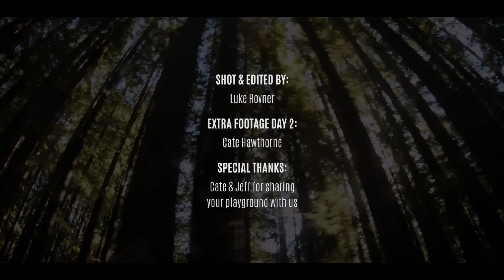Mendocino 2018 - 6 Paddlers, 3 Days on the water - Kayak Hipster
I had the opportunity to join Matt Kane from Prime Paddlesports on a trip out to Mendocino, California in January. We visited Dagger Kayak team paddlers Jeff Laxier and Cate Hawthorne of Liquid Fusion Kayaking, and were joined by Snowy Robertson from Dagger Kayaks and Chris Audet from Jackson Kayaks' exploration team. We spent three days paddling several dynamic locations of the Mendocino coast.

This is a look back of our time on the water.

If you'd like to learn more, you can visit